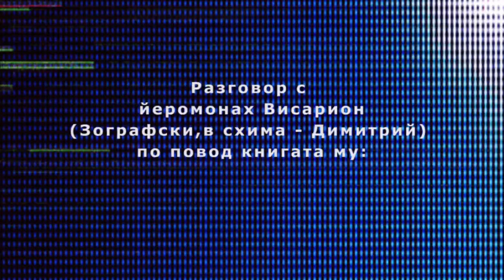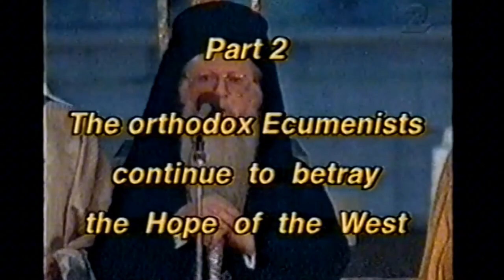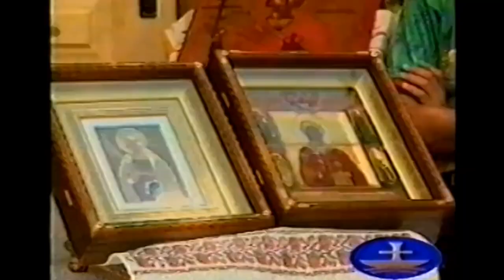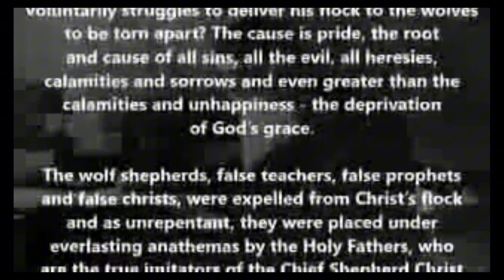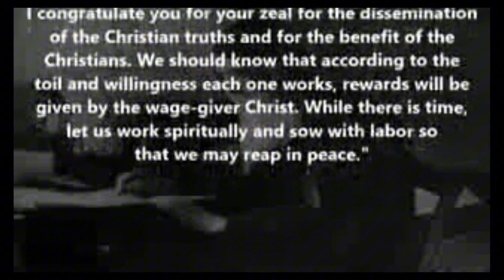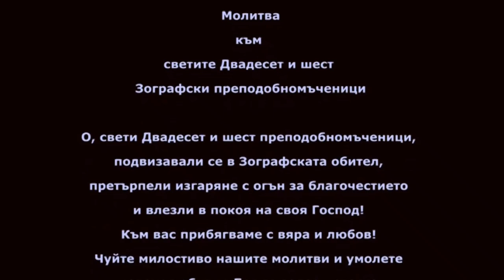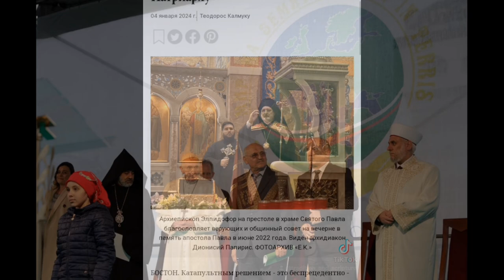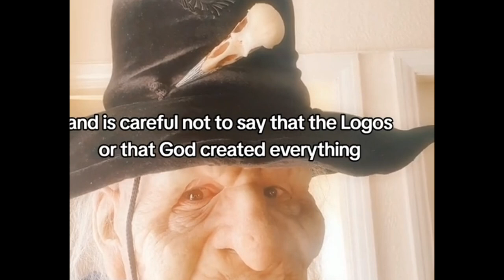☦️От икуменизъм до окултизъм☦️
☦️Християнски ереси и секти
Икуменизъм⚓
 ☦️Kакво е икуменизъм и има ли той почва у нас? Архимандрит д-р Павел Стефанов
☦️Трябва ли Православната църква да участвува в икуменическото движение? Св. Архиепископ Серафим (Соболев)
☦️Съвместна декларация на Бенедикт XVI и Вартоломей I
☦️В началото на декември 1998 г. се проведе Осмата асамблея на Световния съвет на църквите в Хараре. Ако някому хрумне да направи допитване по улиците, едва ли 1 от 100 минувачи ще знае за събитието и за това, което се е разисквало на него. Българските, а и западните медии, мълчаха като риби. Хараре влезе неотдавна в новините, само когато бившият президент на Зимбабве Канаан Банана, който е методистки пастор, беше обвинен в педерастия. Последната асамблея на ССЦ преди Хараре се състоя в Канбера през 1991 г. и на нея избухнаха скандали.
☦️Мнозина се интересуват какво се крие зад понятието "икуменизъм" и какви цели си поставя Световният съвет на църквите. "Икуменизъм" произхожда от гръцкото съществително "икумени", което означава "населявана земя", "вселена". Оттук "икуменически" означава "вселенски". От своето основаване досега Православната църква се нарича "икуменики", т.е. "вселенска".
☦️Икуменизмът като модерно движение има съвсем различен характер. Този термин е въведен в употреба за първи път от масона Джон Мот на Международния мисионерски съвет, свикан през 1910 г. Икуменизмът си поставя за задача да обедини различните християнски изповедания, като преодолее изкуствено различията им. Такъв е естественият стремеж на вече хилядите протестантски секти, всяка от които се смята за по-вярна на Евангелието от останалите. Световният съвет на църквите е основан през 1948 г. в Амстердам, а днес седалището му е в Женева. Римокатолическата църква и досега не е член на икуменическото движение. Папа Пий ХI през 1928 г. издаде енцикликата "Mortalium Animos", с която заклейми опитите за възсъединение на църквите. На асамблеята в Ню Делхи (1961 г.) и на всички следващи римокатолиците обаче изпратиха официални наблюдатели. Водещият римокатолическата делегация в Хараре - епископът на Абърдийн в Шотландия Марио Конти - заяви, че ако неговата църква стане пълноправен член на ССЦ, при пропорционално представителство тя ще превърне организацията в свой рупор. Според Конти подобно членство при отсъствие на православните само би засилило центробежните, разколнически тенденции в самото римокатоличество.
☦️Какво е отношението на православните църкви към икуменическото движение?
☦️През 1948 г. в Москва е свикано всеправославно съвещание, на което икуменизмът е заклеймен като ерес. Минават само 13 години и положението се обръща на 180 градуса. Под политически натиск църквите в комунистическите страни масово влизат в Световния съвет на църквите през 1961 г. Годината не е случайна, защото тогава започва разпадането на колониалната система. Десетилетия икуменистите получават вноски и дарения от Източна Европа и ги прехвърлят в развиващите се страни, за да финансират т.нар. освободителни движения. По този начин те допринасят за засилване на тероризма по света. През последните години икуменическото движение започна да придобива фарсови, карикатурни черти. Протестантите, които влизат в него, в разрез с вярата и традицията, вече ръкополагат жени и хомосексуалисти, а по време на асамблеите издигат тотеми, правят жертвоприношения, призовават духове и измислени божества. По този начин икуменистите губят вече облика си на християни. Ето защо Йерусалимската, Грузинската и Българската патриаршия официално напуснаха Световния съвет на църквите. По всяка вероятност същото ще направят скоро и останалите православни църкви.
☦️В същото време ние не трябва да се възгордяваме като старостилците и да мразим другите вероизповедания, а да използваме всеки случай, за да ги запознаем с вечните истини на Православието.